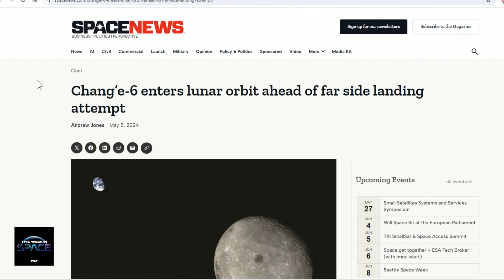Lunar Land Grab: China's Chang'e 6 and the Future of Moon Exploration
In this captivating segment from This Week in Space, hosts Rod Pyle and Tariq Malik, along with guest Mike Wall, delve into China's groundbreaking Chang'e 6 mission to the far side of the Moon. Discover the mission's objectives, its implications for the ongoing space race, and the geopolitical tensions surrounding lunar exploration. Check out the full episode and hear about the latest in the Starliner saga, SpaceX Dragon capsule debris, and more.